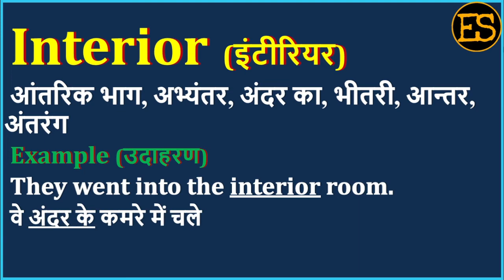Interior Meaning in Hindi | Interior का अर्थ | Interior Means | Interior Example | Interior Antonym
इस वीडियो में आप Interior का हिंदी में अर्थ, Interior ka kya matlab hota hai, Interior ka spelling, Interior का pronunciation, Interior को कैसे बोला जाता है , Interior   को बोलने का सही तरीका क्या है , Interior उदहारण  के साथ, Interior का English meaning, Interior को  सीखेंगें,

तो आइये एक मिनट में  सीखते है Interior  को इस वीडियो से।

1) English for all Competitive EXAMS
 2) Spoken English for Interviews
 3) Basic English Speaking
 4) Remove Fear to Speak English